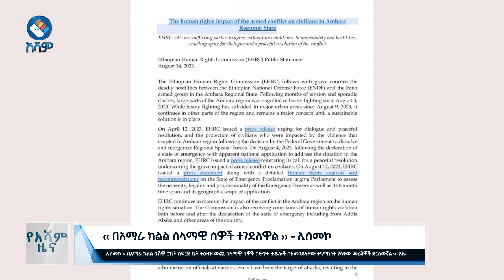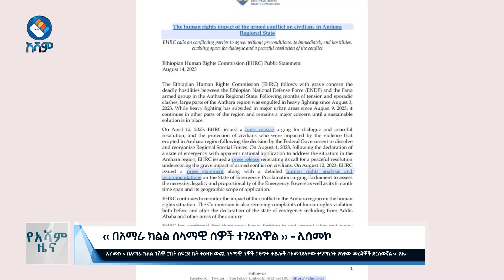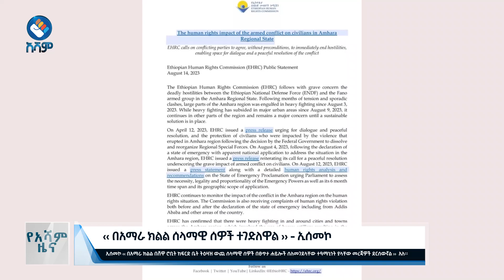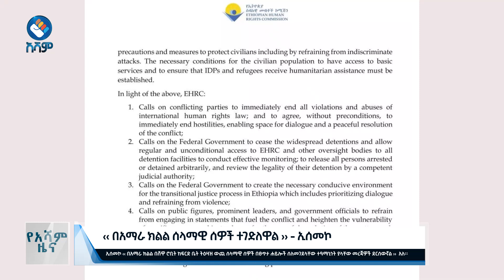‹‹ በአማራ ክልል ሰላማዊ ሰዎች ተገድለዋል ›› - ኢሰመኮ#asham_tv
‹‹ በአማራ ክልል ሰላማዊ ሰዎች ተገድለዋል ›› - ኢሰመኮ